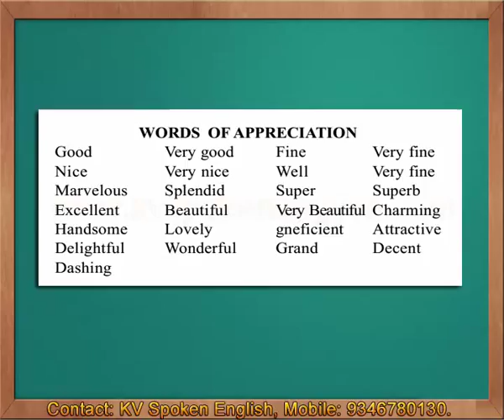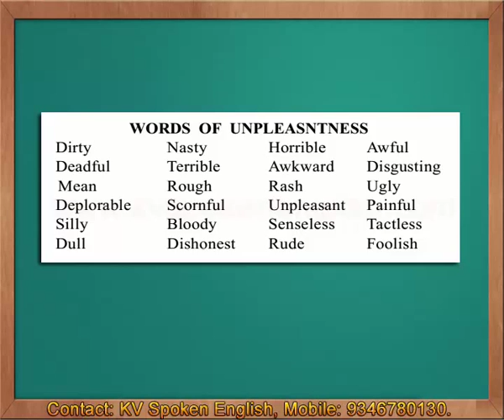Words of Appreciation Unpleasantness and Expressing Openion - Spoken English through Telugu